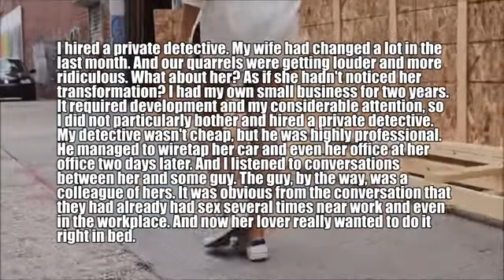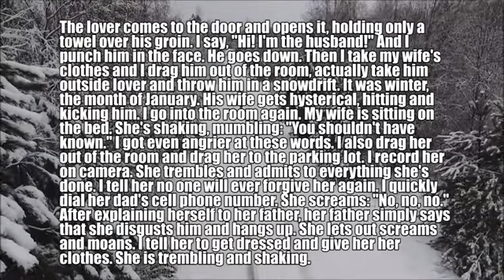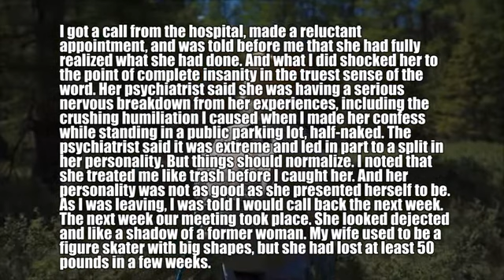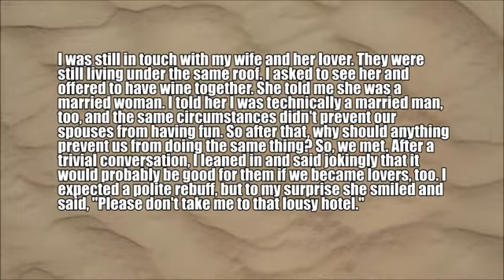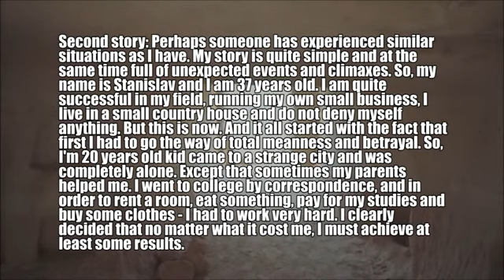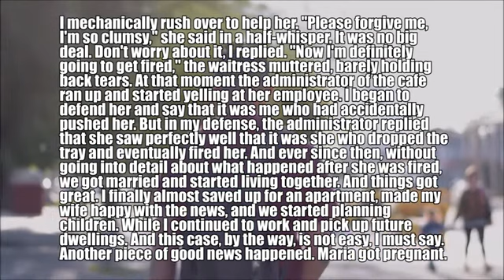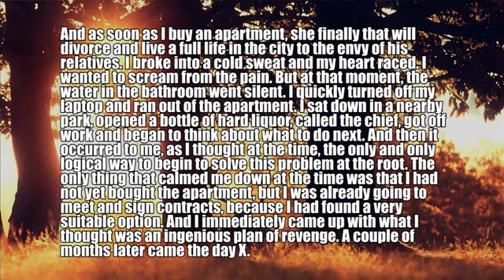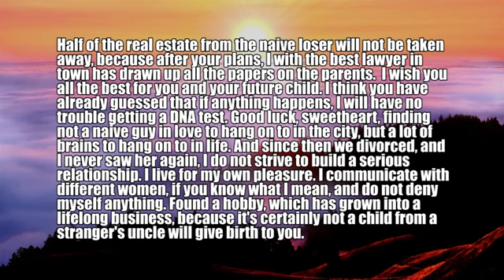[REVENGE] Caught My Wife Cheating And Tough Revenge On Her She On Her Knees Asked Forgiveness And